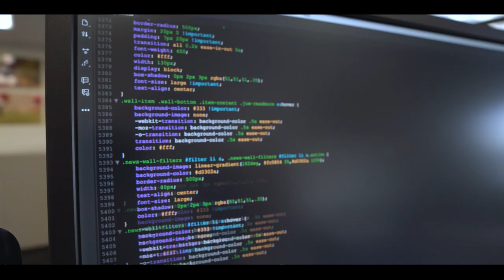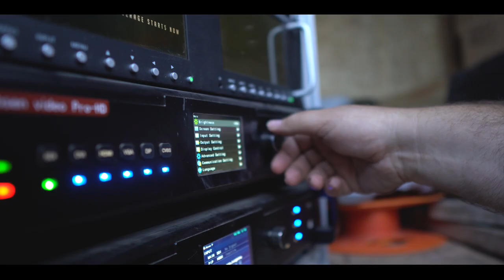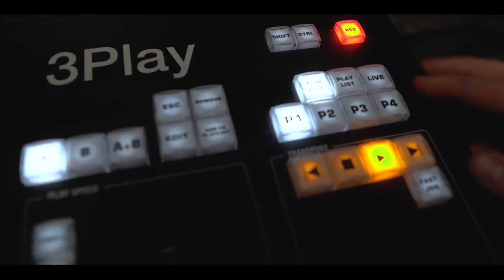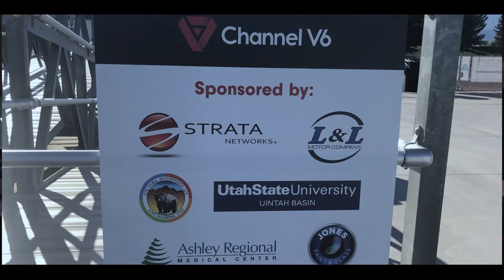Live Sports Broadcast - Behind The Game (Documentary Short)